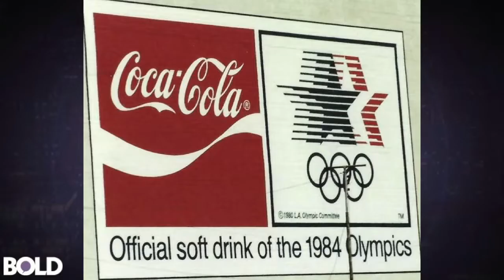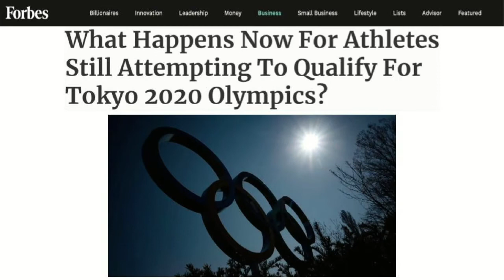Former Olympic Swimmer Shares Tokyo 2020 Games Predictions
Melinda Harrison discusses her career as an Olympic swimmer. She also shares what athletes should do in the meantime to prepare for 2021.